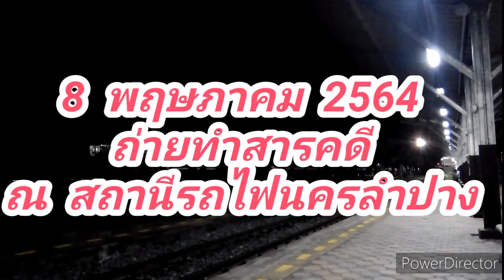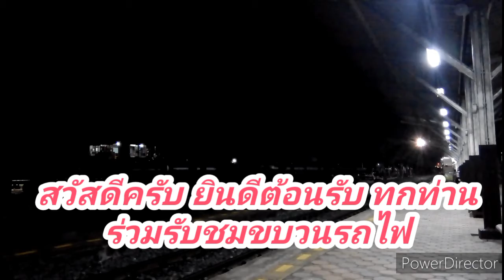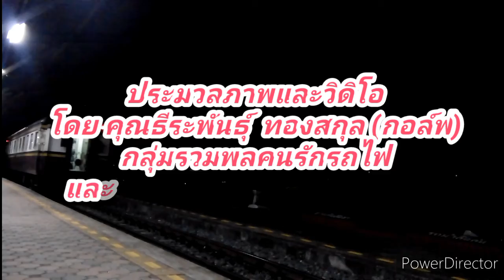รีวิว จัดเต็ม ขบวนรถด่วนพิเศษ ขบวน 14 สถานีรถไฟนครลำปาง 8 พฤษภาคม 2564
สวัสดีครับยินดีต้อนรับทุกท่านร่วมรับขบวนรถไฟ รถด่วนพิเศษ ขบวน 14 เชียงใหม่-กรุงเทพ จอดที่สถานีรถไฟนครลำปาง เที่ยวเวลา 19.27 น. ประจำวันที่ 8 พฤษภาคม 2564